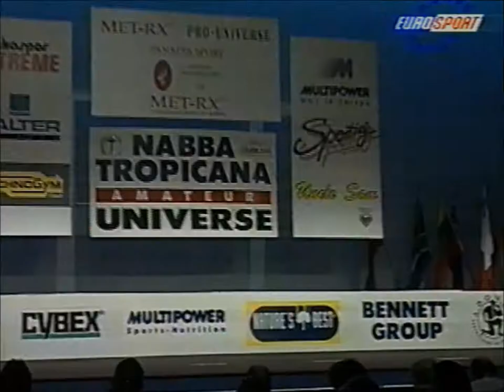Brad McLennan (AUS), NABBA Universe 1996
Men 3 - Place 6